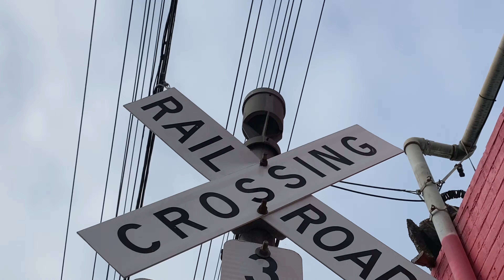Alcoa Avenue Railroad Crossing Tour + Bell Ring (Vernon, CA) 4/3/22